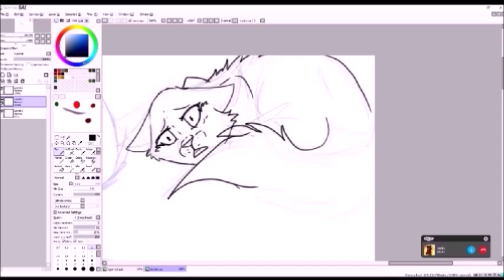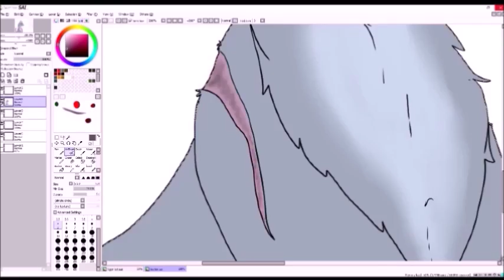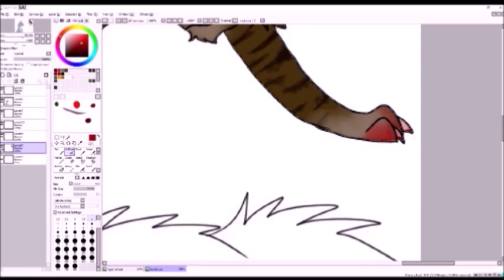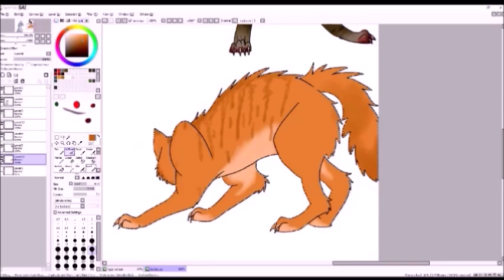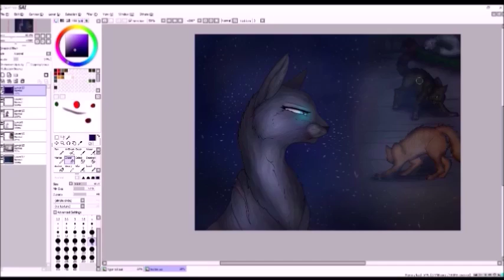.::Speedpaint::. - Traitor...[ Warrior Cats ]